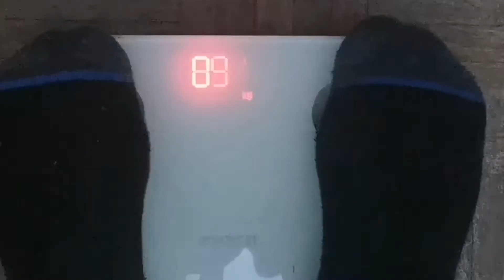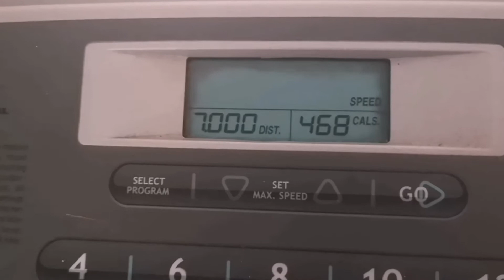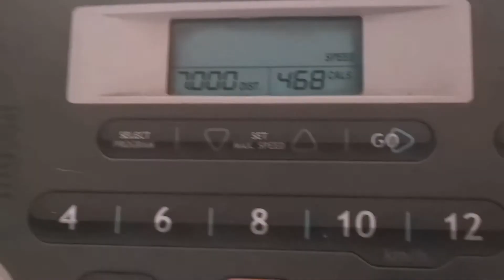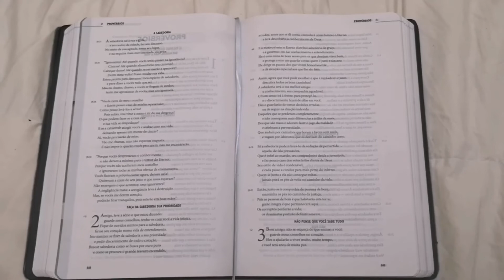Diário da quarentena (vlog) ep1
Um pouco do meu dia durante a quarentena.
Aqui em Portugal 🇵🇹